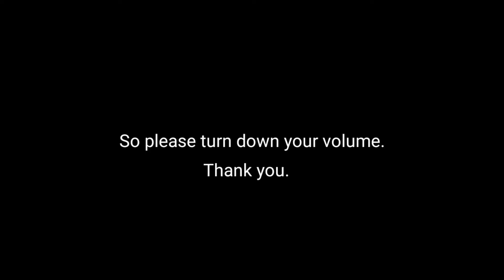MEETING A ROBLOX ODER... | Roblox animatic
Advance sorry if I made your ears hurt.
lol.

Shower Cap Cutie by Mona Wonderlick

inspired by ribs